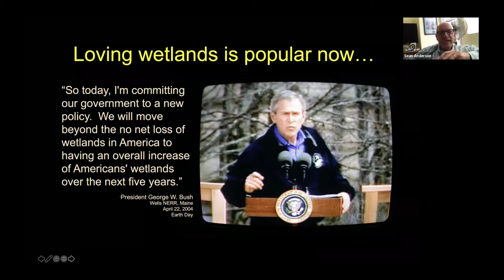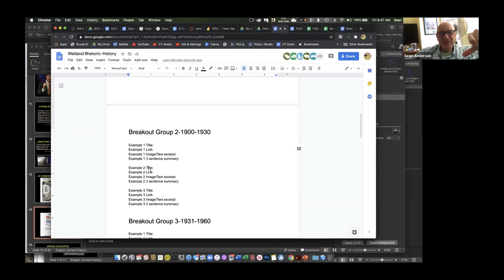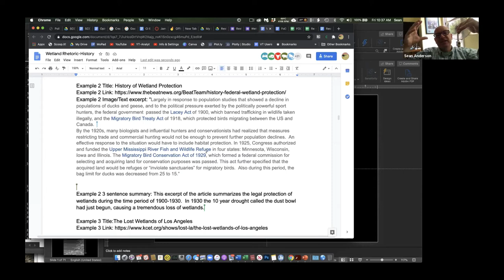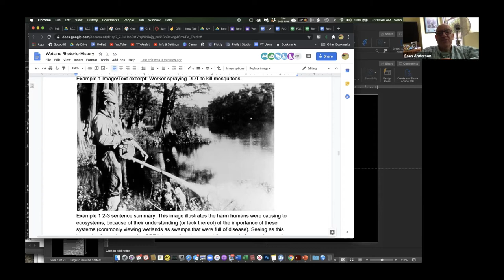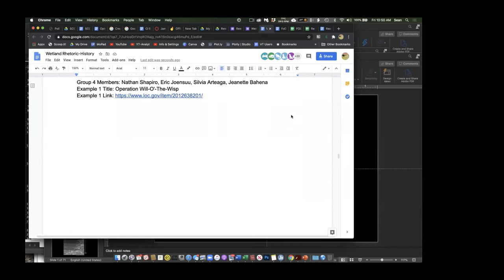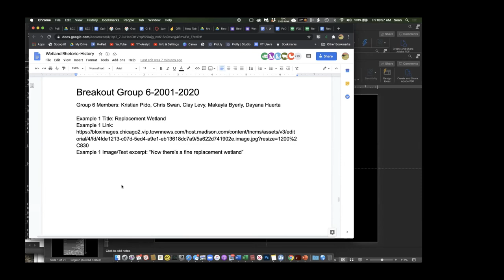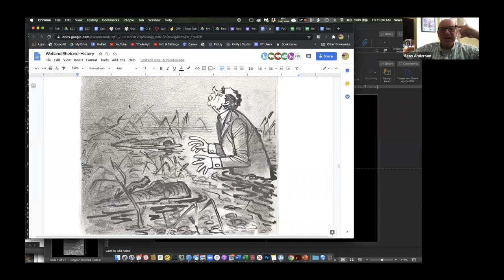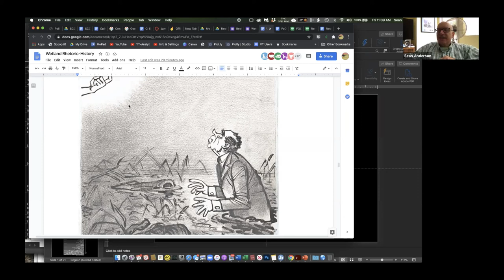Wetland Rhetoric Part 2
This is part 2 of my ESRM 352 Week 4 Zoom Lecture from September 18, 2020.